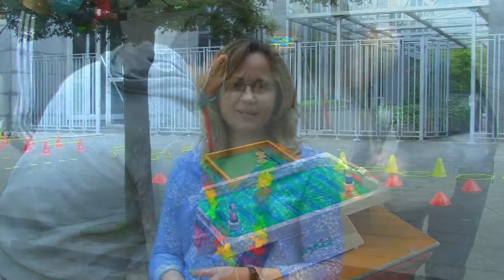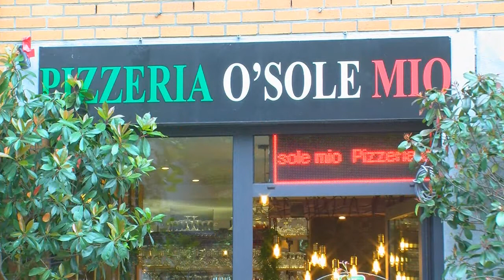Праздник "Printemps pour les enfants" для детей Северного района Брюсселя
Праздник "Printemps pour les enfants" для детей Северного района Брюсселя, организованный ассоциацией "Bron" и его руководителем Татьяной Румянцевой. 19 мая 2021-го года.